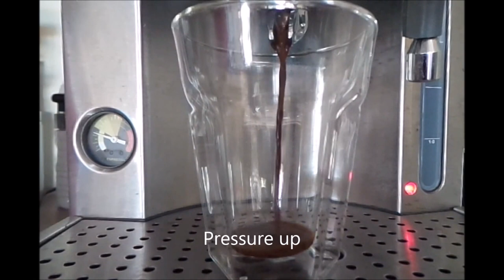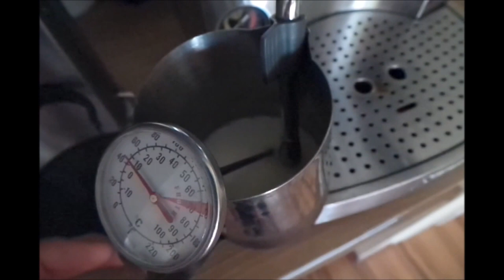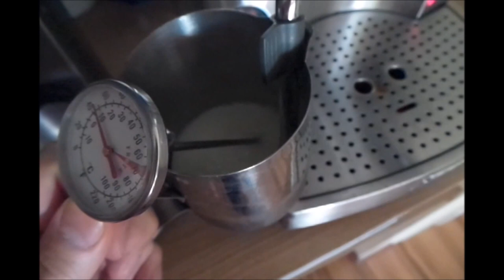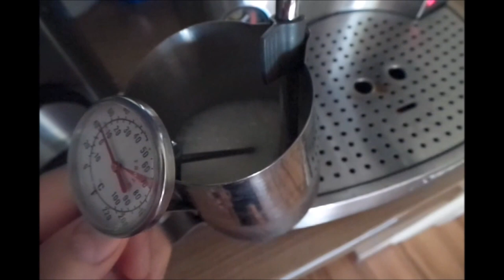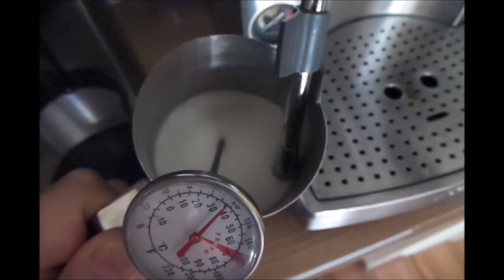Cappuccino coffee movie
Slow motion video of Cappuccino being made using beam Cafe Series machine. Shot using Samsung Galaxy Camera 2 at 1/8 speed.